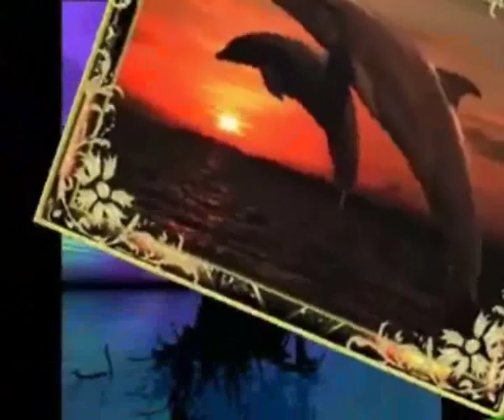VIA ... CLAUDIO BAGLIONI